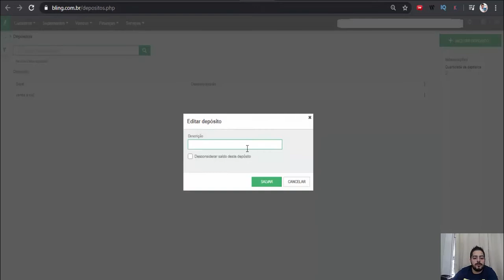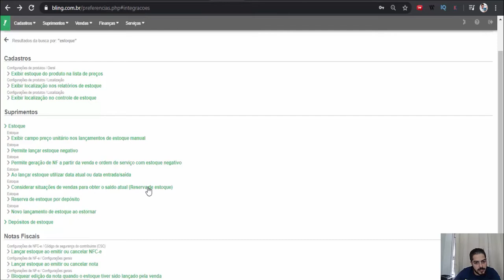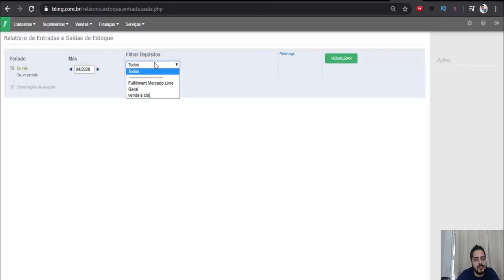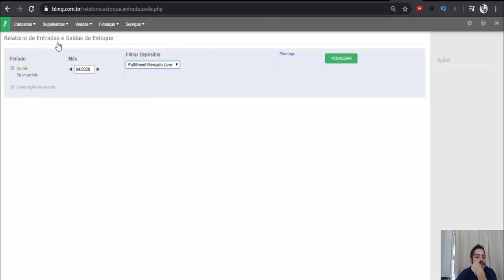Como Configurar o Full do Mercado Livre no Bling para Relatórios e Controle de Estoque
No vídeo do Mão na Massa de hoje vamos falar de um assunto muito pedido nas dúvidas do nosso canal.

Nós vamos mostrar, na tela, como controlar o estoque dos produtos do Mercado Envios Full pelo ERP Bling.

Você vai aprender a criar no bling uma configuração exclusiva para o full, para que passe a ter um controle e curva de vendas.

Vale lembrar que o controle pode ser feito pelo painel do mercado livre, mas você acaba tendo que olhar anúncio por anúncio e do jeito que vamos ensinar, é possível gerar relatórios de vendas e de estoque do fulfillment para ter um controle total de sua empresa.

Vamos ao passo a passo:

- Com seu login feito no Bling, procure no lado direito por PREFERÊNCIAS;
- Na lupa (procurar), você vai digitar “estoque” e selecionar a opção “DEPÓSITOS DE ESTOQUE”;
- Do lado direito, você vai INICIAR UM DEPÓSITO e nomear esse depósito como “Fulfillment Mercado Livre” e salvar;
- Logo depois, retorne no menu PREFERÊNCIAS e selecione: “INTEGRAÇÕES” e “Configurações de integração com lojas virtuais e marketplaces” e você vai colocar uma nova integração com o Mercado Livre. Nesse caso você vai fazer o login na sua conta do Mercado Livre (pode colocar nome do canal de vendas como Mercado Livre Full) e fazer uma nova Integração. Nessa parte, na opção “IMPORTAÇÃO DAS VENDAS” é onde você vai selecionar, em Importação de Pedidos, para ele importar “Somente Fulfillment ML”. Esses pedidos vão cair em vendas e será dada a baixa no estoque.
- Após isso, pode fazer a “Integração automática” e pode colocar os Pedidos em um Status específico para diferenciar dos demais (por exemplo, “em digitação”).

A partir daí, voltar em PREFERÊNCIAS, na parte de “Suprimentos”, vai selecionar “Considerar situações de vendas para obter o saldo atual (Reserva de Estoque) e na parte de “Situações de vendas consideradas para obter o saldo atual”, você vai colocar o Status que deixou ativo anteriormente.

Antes de mais nada, na Integração, você precisa sinalizar qual estoque que ele precisa considerar. E isso você vai colocar na parte de “FILIAL”, “DEPÓSITO” e selecionar o Depósito Fulfillment.

Com isso configurado, você poderá utilizar os relatórios do Bling, como Entrada e Saída, Saldo de Estoque, etc. Isso porque sempre você vai poder filtrar isso para tirar os relatórios.

Cada vez que você mandar produtos para o Full, você precisa fazer uma nova carga no estoque ou fazer uma transferência do estoque que enviou, tirando do seu estoque principal e passando para o outro estoque, ficando certinho com essa movimentação registrada.

Assista nosso vídeo que vai ficar mais fácil de entender olhando na tela.

Quer mais dicas de mão na massa? Manda pra gente suas dúvidas e sugestões nos comentários.

Alexandre Nogueira